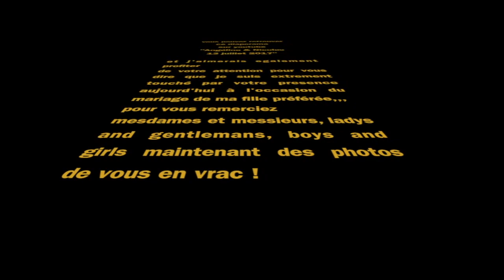Mariage Angéline & Nicolas 13 juillet 2017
Cette vidéo traite de Angéline & Nicolas le diaporama diffusé pendant le mariage